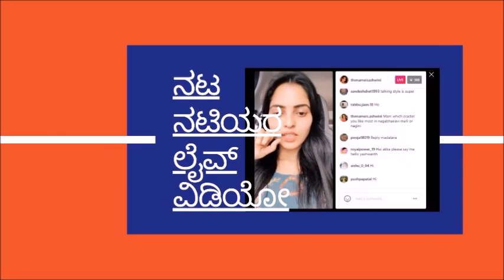Actress Gautami Jadav Bridal Photoshoot Photos going Viral on Social Media l Sathya Kannada Serial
Sathya Kannada Serial Actress Gautami Jadav Bridal Photoshoot Photos going Viral on Social Media !!